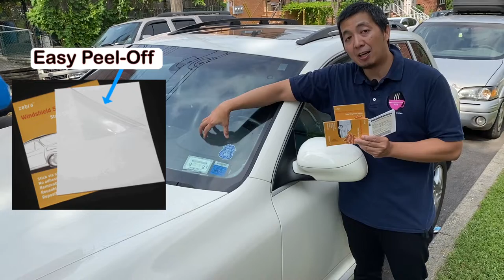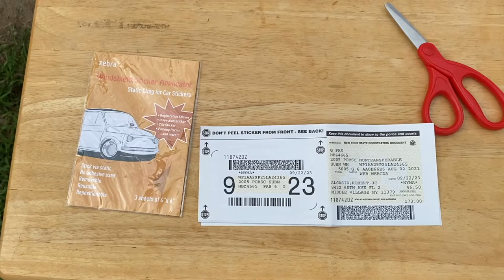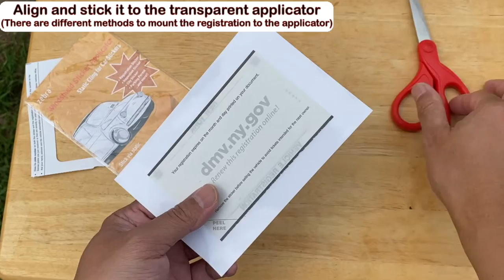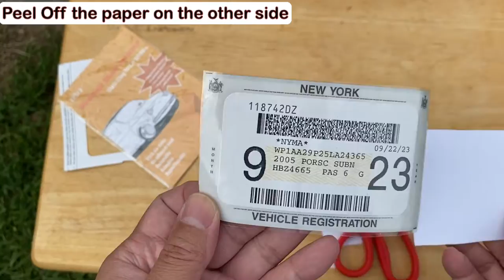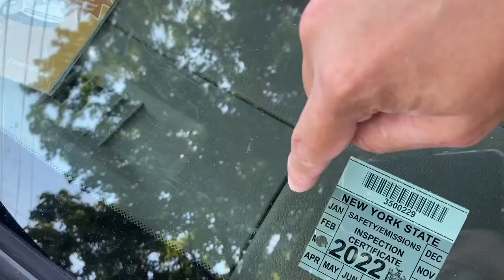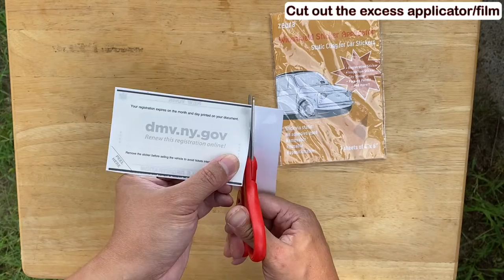How to: Easy Registration Sticker Install with Zebra Windshield Sticker Applicator! Why not try it!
Car Registration stickers are hard to install and remove from the vehicle windshield. it is sometimes a challenge just to reach it since it is required to be on the bottom corner of the vehicle.

There has to be an easier way...So in my search, I found this Zebra Window Applicator that helps with this task. There are other brands out there, and we are not brand specific. It just so happens that this one is readily available in Amazon for us consumers.

Simple and easy. You stick the registration sticker on the Zebra transparent applicator, then put the applicator and registration on the windshield. If you need to re-align, it is very easy to take off and reinstall. And when it comes time to replace them, there is not messy removal process. You can see in the video, it is very easy to remove.

It is a very simple, yet effective item. Why not try it yourself. make life a little bit easier for you.